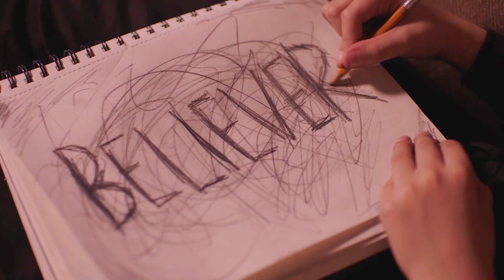Believer by Imagine Dragons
This was my submission for the Adobe: Make The Cut Contest.
All I did was make cuts and rearranged the video to make my own music video.
All footage is from Adobe's Make the Cut Contest and Imagine Dragons.